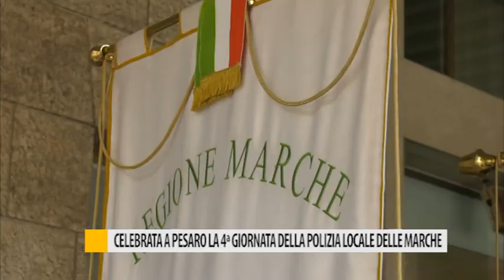Celebrata a Pesaro la 4ª giornata della polizia locale delle marche